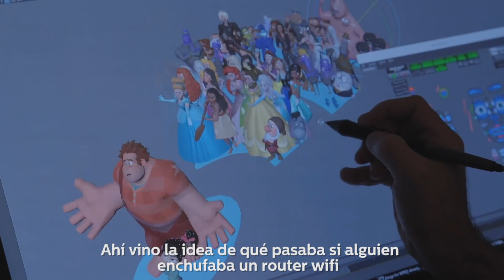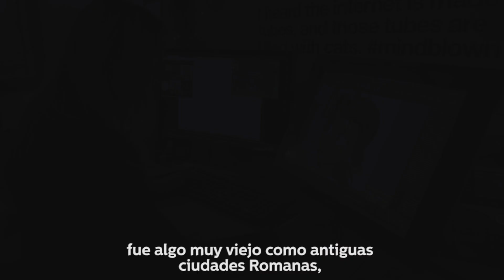¡WIFI RALPH en AlexisPorElMundo!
Se viene el estreno de WIFI Ralph y Alexis Puig estuvo junto a su director Rich Moore y Karol Sevilla la actriz mexicana de "Soy Luna" que dará vida a uno de los personajes de la nueva película de Disney ¡Mirá la entrevista!